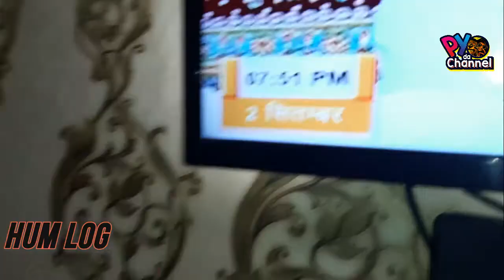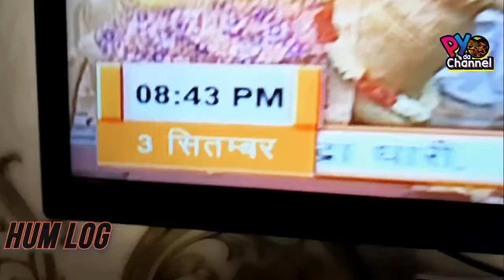HUM LOG KA VLOG # || 56 बारिश ने डरा दिया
Note: This channel is under parental control and handled By vani's father Vishal Nalin.